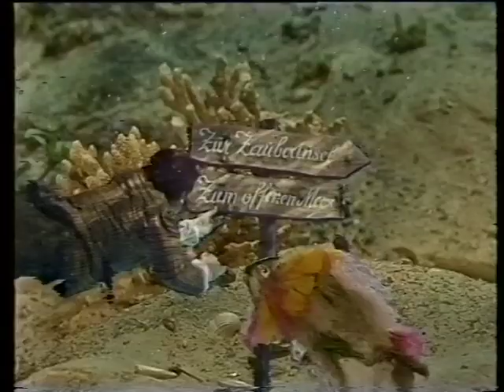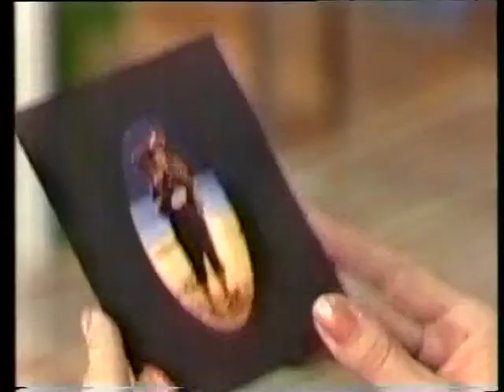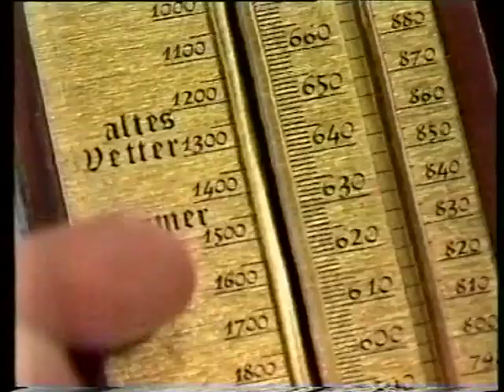Barometermacher auf der Zauberinsel Teil 1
Teil 1

Christian Boesch, Helga Papouschek, Hans Peter Heinzl, Elke Rieckhoff, Gideon Singer, Marisa Mell, Christine Schuberth, Ernst Meister, Alexander Goebel, Ossi Kolmann, Prentice Taylor, Charles De Kyswarth, Marionetten von Ingrid Baumgartner, Sam Cayne, Arnold Schönberg Chor,
Regie Ernst Wolfram Marboe, ORF ZDF 1986

Spielfilmfassung von "Sim Sala Bim Bam Bum" oder "Der Barometermacher auf der Zauberinsel"   Zauberposse mit Gesang und Tanz von Ferdinand Raimund.